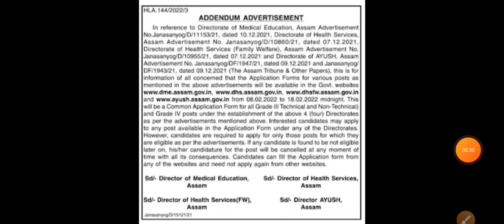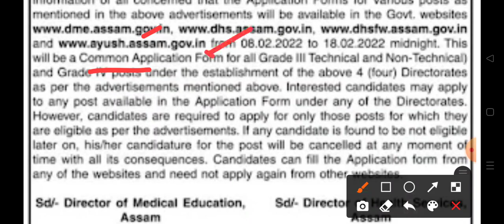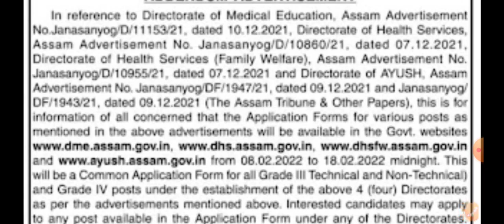Assam DHS Recruitment 2022 | Grade IV Vacancy | Grade III Vacancy | Assam health department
Assam health department recruitment 2022 Assam DHS Recruitment DHSFW Recruitment Assam DME Recruitment 2022

✅Gk, Important Pdf আৰু Mock Test দিবৰ বাবে:
Join telegram গ্ৰুপ: